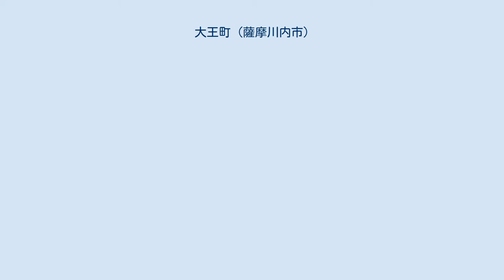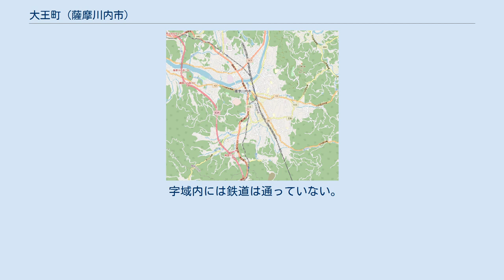大王町 (薩摩川内市)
日本 」 鹿児島県 」 薩摩川内市 」 大王町 大王町（だいおうちょう）は、鹿児島県薩摩川内市の町。
旧川内市大王町。
大王町の全域で住居表示を実施している。
 薩摩川内市の本土側の北部、川内川の下流域に位置している。
字域の北方には御陵下町、南方には若葉町、西方には花木町、宮内町、東方には大小路町にそれぞれ接している。
鹿児島県道44号京泊大小路線が字域の北部を東西に通っている。
 字域内は住宅と商店が混在して所在している。
また字域の北部に九州電力川内原子力総合事務所が2009年（平成21年）に設置された。
 大王町という町名は分割された区域の多くが宮内町の小字「大王」の区域であったことに由来する。
 1965年（昭和40年）4月1日に宮内町及び大小路町の一部の区域において住居表示に関する法律に基づき街区方式による住居表示が実施されることとなった。
それに伴い同日付で町名・地番の変更が行われ川内市宮内町及び大小路町の各一部より川内市の町名「大王町」として設置された。
 2004年（平成16年）10月12日に川内市、東郷町、入来町、祁答院町、樋脇町、下甑村、上甑村、鹿島村、里村が新設合併し薩摩川内市が設置された。
 字域内には鉄道は通っていない。
最寄りの駅は川内駅又は上川内駅である。